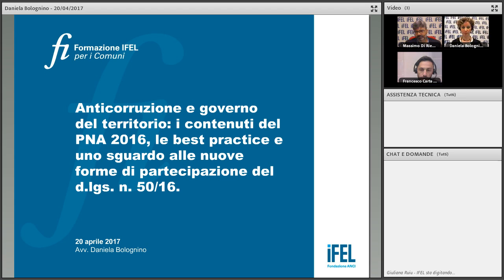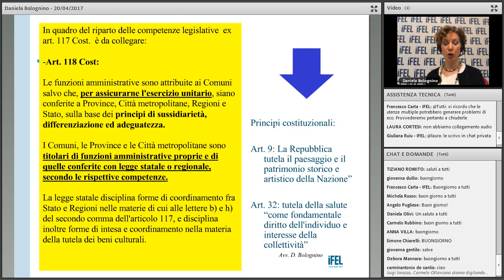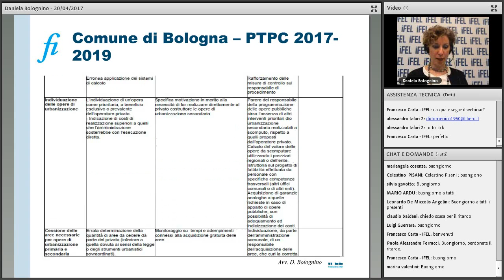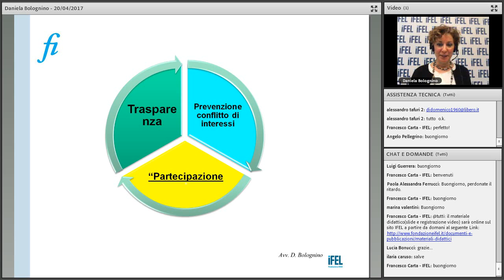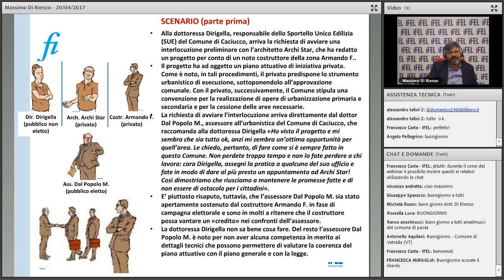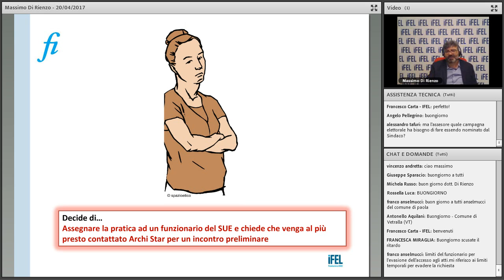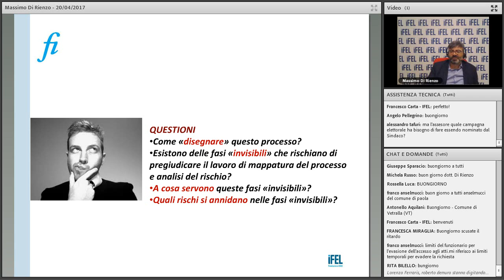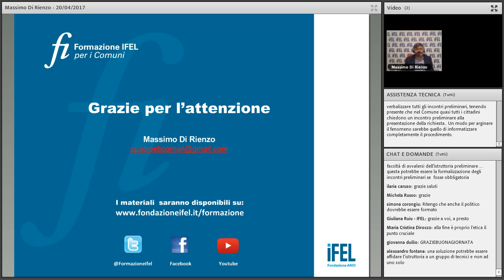20/04/2017 - Il Piano Nazionale Anticorruzione 2016 e il governo del territorio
L'aggiornamento del Piano Nazionale Anticorruzione del 2016 presenta il governo del territorio come un’area ad elevato rischio di corruzione. Il webinar intende accompagnare i partecipanti nell'analisi di un processo e dei rischi ad esso collegati e offre un approfondimento giuridico sui principali istituti che analizza il PNA 2016 nell'ambito dell'area "governo del territorio".

Relatore:
Daniela Bolognino - Avvocato, esperta in materia di trasparenza e anticorruzione

Massimo Di Rienzo - Esperto in materia di integrità, trasparenza, promozione dell'etica e della legalità nella Pubblica Amministrazione)